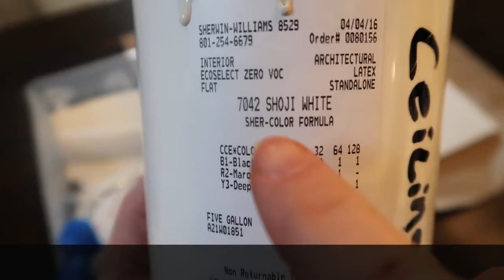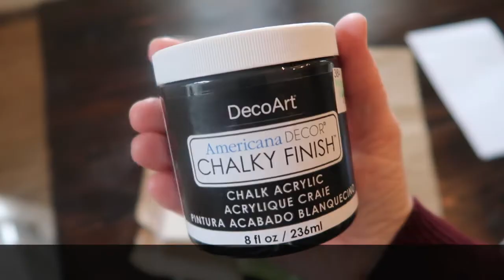DIY Tutorial: Painting and Stenciling Floor Tile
Today I am excited to show you how I am painting and stenciling my Laundry room floor.

I was so excited to try the product.  I had to order a custom size since my tiles are not the standard size 12x12 (they are 13x13), but that is ok.  I'm glad they do custom sizing!

In this vlog I am showing you a sample tile.  I think it's best to TEST out the design and process BEFORE you commit to the full makeover.  Especially since it is quite the process.  Don't get me wrong, it's easy, but time consuming.  I'm glad I tested it out first.

If you like this video tutorial and want to see the finished project, head to my blog and see the final results there.  (I'm working on it this week - April 1-7, 2019 so be sure and check that out soon.)

- Laurie (Take 5 and Create)